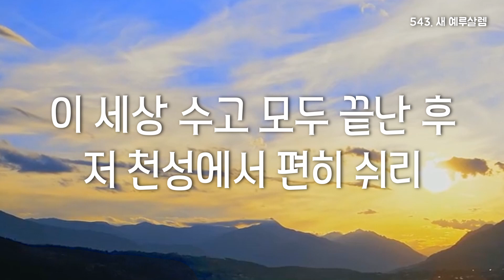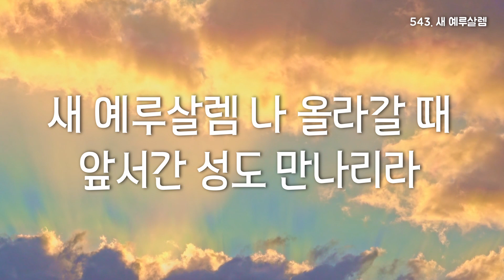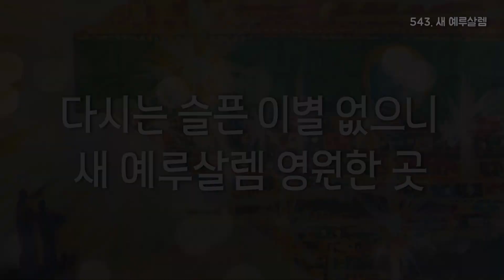[영광을 주께] 543장. 새 예루살렘.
후원 계좌
하나은행
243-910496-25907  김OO